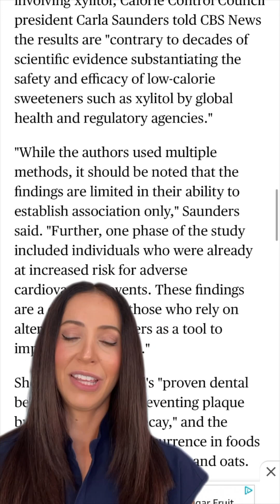is xylitol good or bad?